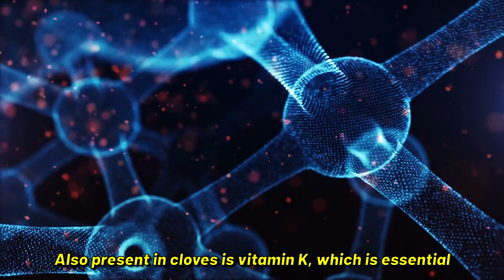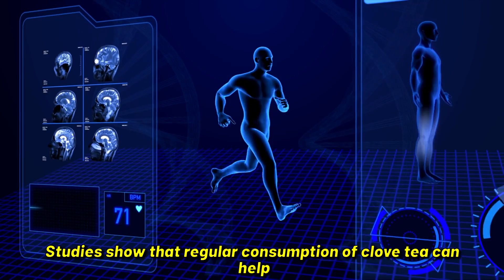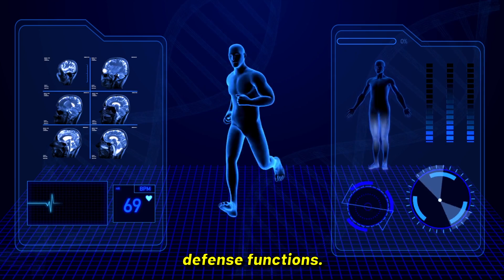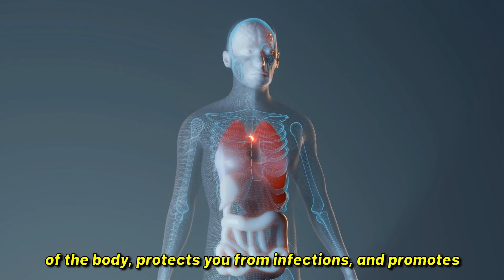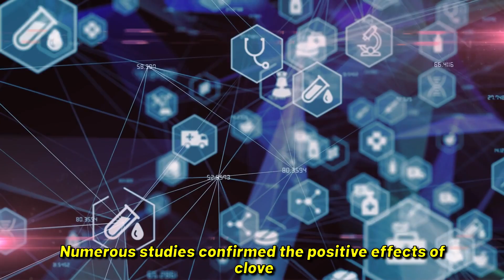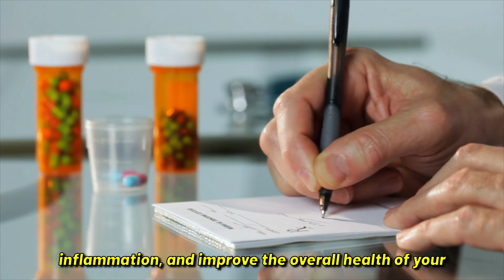5 Reasons You Should Drink Clove Tea Everyday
Today we have a delightful treat for you: a deep dive into the amazing health benefits of clove tea. A humble spice often used in our kitchens, cloves have an untapped potential that is often overlooked. In this video, we're going to explore the top five reasons you should make clove tea a part of your everyday routine.

Clove tea is an aromatic drink filled with health-promoting compounds. Not only is it a delight to sip on, but it also boasts an impressive composition that supports various facets of your health. For instance, cloves are replete with vitamins like C, A, K, and B6, essential minerals such as calcium, iron, magnesium, and copper, and potent antioxidants.

1️⃣ Immune System Booster: Clove tea's high vitamin C and antioxidant content helps fortify the immune system. Regular consumption aids in fighting off infections and viruses, and even accelerates healing during or after an illness.

2️⃣ Heart Health: This lovely tea is heart-friendly, with research indicating that it may help lower LDL ("bad") cholesterol levels. The natural antioxidant eugenol found in clove tea helps reduce inflammation and strengthen the walls of blood vessels.

3️⃣ Blood Sugar Control: Particularly beneficial for those with diabetes, clove tea helps manage blood sugar levels by slowing sugar absorption and improving insulin sensitivity, courtesy of its soluble fiber and magnesium content.

4️⃣ Digestion: With its anti-inflammatory properties and dietary fiber, clove tea aids digestion and can help alleviate common digestive issues. It even helps tackle bloating and gas, a boon for those with irritable bowel syndrome.

5️⃣ Nutrient-Rich: Cloves are a treasure trove of essential nutrients. With important vitamins, minerals, and antioxidants in abundance, a cup of clove tea contributes significantly to overall health and protection against harmful free radicals.

Consider making clove tea a part of your daily routine and experience these benefits firsthand. As always, please consult with a healthcare professional before making significant changes to your diet or if you're on medication. And remember, moderation is key to maintaining good health.

Cheers to your health with a warm cup of clove tea!